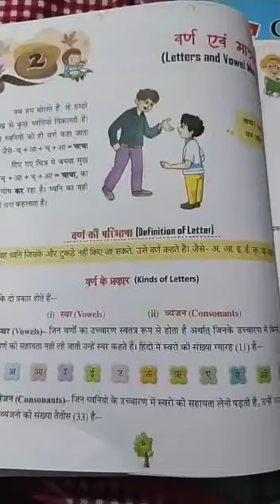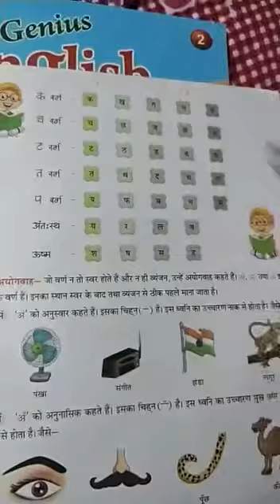Class2nd Hindi g